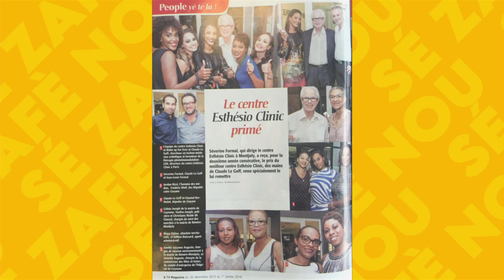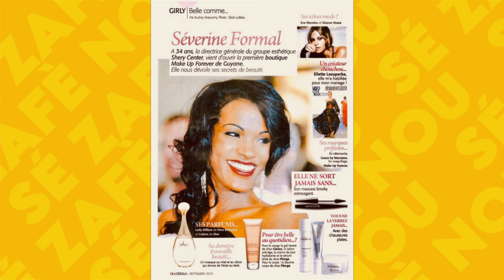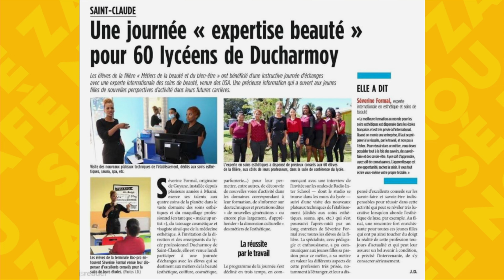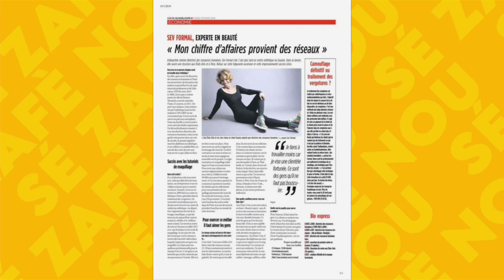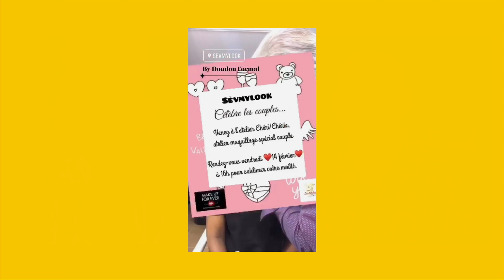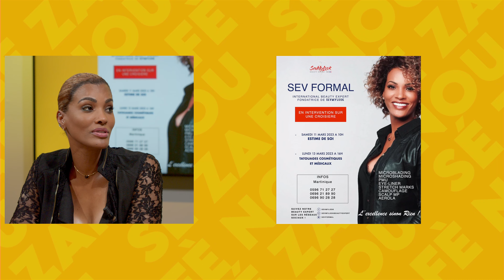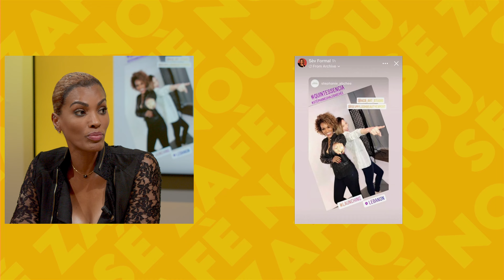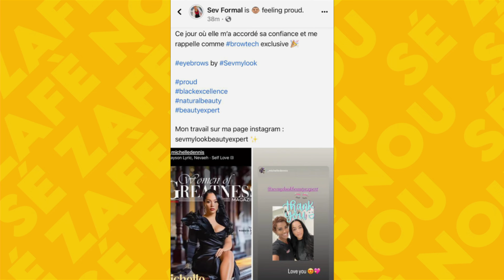Sé Zafè Nou - Sev Formal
Retrouvez Jean-Marc Kromwel avec son invité-e qui nous parle de son parcours de vie dans Sé Zafè Nou tous les mercredis à 20h05 sur ZitataTV, SFR Canal 4, TNT Canal 11,  La Télé d'Orange canal 9 et Canal+ Canal 31.